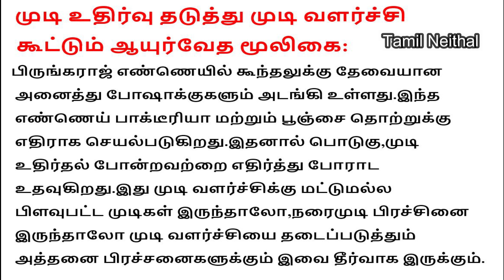Bhringraj Oil For Hair Growth In Tamil|Tamil Neithal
Bhringraj Oil For Hair Growth In Tamil